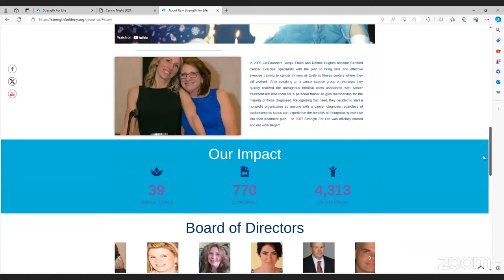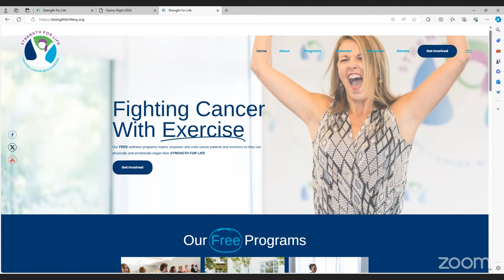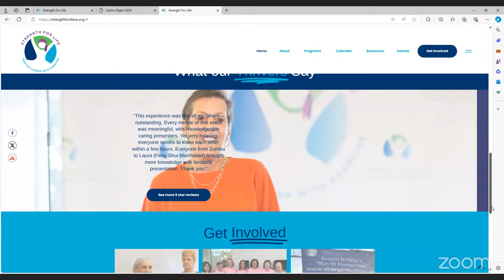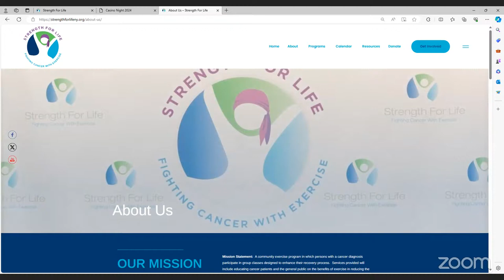Philanthropy in Phocus - Strength for Life - Fighting Cancer with Exercise